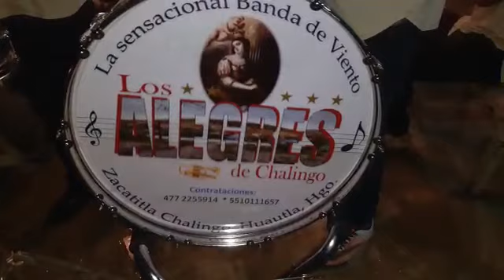tocando unos buenos corridos para entrar en calor después de una buena mojada